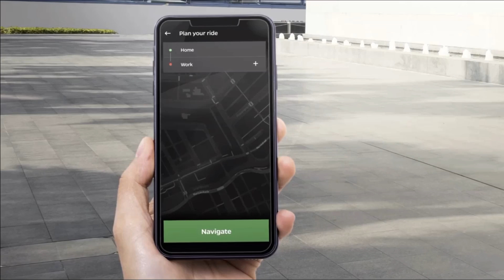OLA Electric Scooter Test Ride In India | Production Ready | All details in this video..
Ola Electric’s 500-acre factory is set to begin e-scooter production soon. Upon completion, the facility will be the largest two wheeler facility in the world.